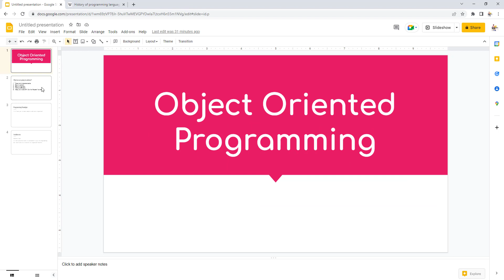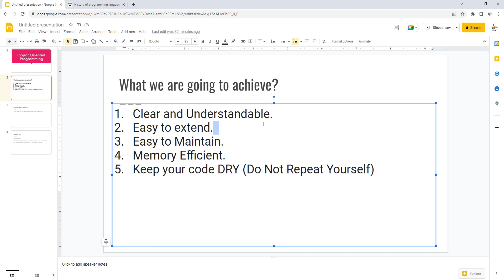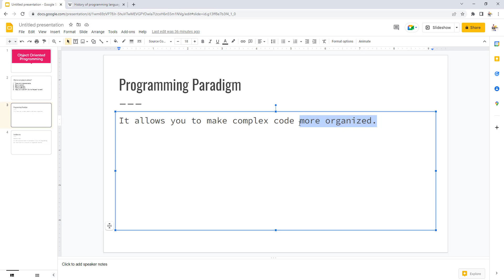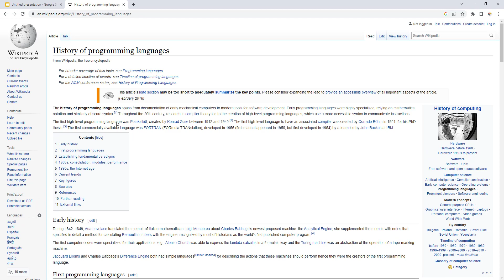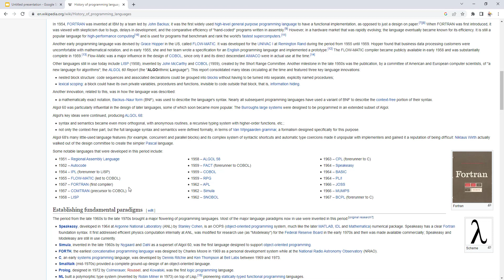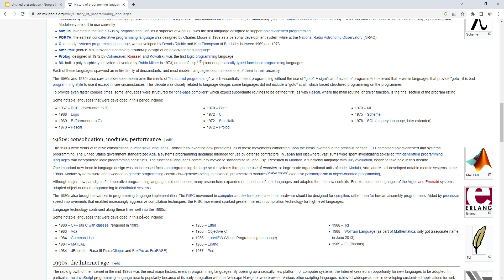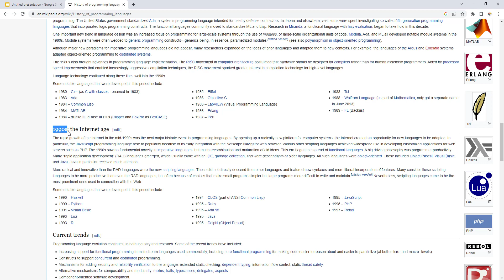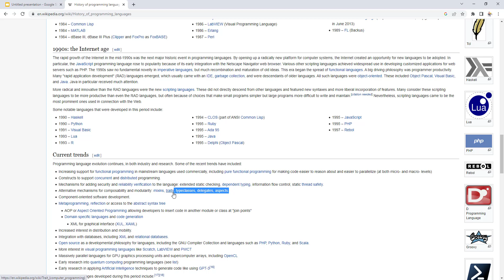Programming Paradigm: OOPS & Functional programming || JavaScript || Hindi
Functional Programming
A function is the primary unit.
Pure functions do not have side-effects. T.
Follows a more declarative programming model.

OOP
Objects are the main unit.
the methods may have side effects
Mainly follows an imperative programming approach.